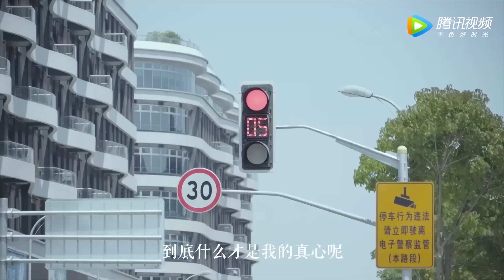小狼狗情陷女霸总，扑倒她表白心意，激吻＋娇喘太上头！【爱的二八定律 She and Her Perfect Husband】Trailer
👠 剧名Drama Name:《爱的二八定律 She and Her Perfect Husband 》